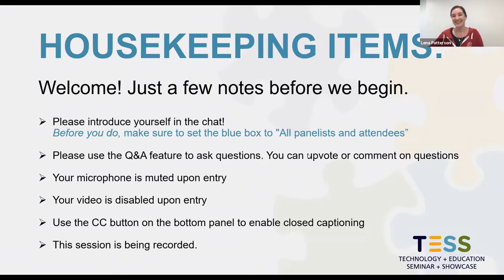Wrap Up: The Daily Roundup & TESS 2020 Closing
Join Robert and Lena for a reflection on key moments and highlights from TESS 2020.